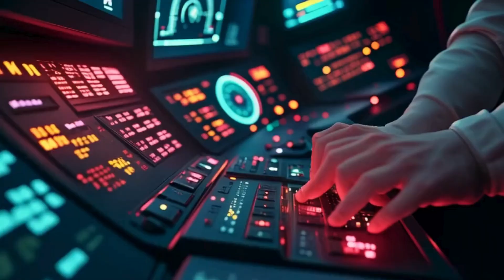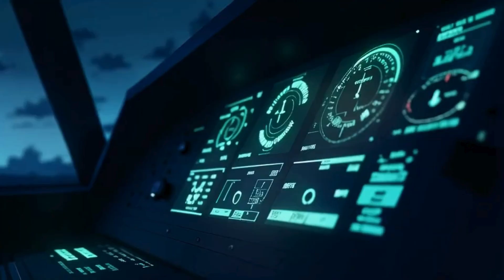What Lies Beyond the Event Horizon of a Black Hole?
Into the Abyss: A Daring Journey to the Edge of a Black Hole | CyberCrave

Experience the ultimate black hole adventure as we embark on a daring journey to the edge of space 🌌, unraveling the mysteries of a black hole and its event horizon 🕳️. Discover how the immense gravity of a black hole warps time and space 🚀, creating a cosmic phenomenon unlike anything else. Explore what lies beyond the event horizon 🌠 with groundbreaking theories ✨ and stunning visuals 🔭. This is more than an adventure—it's a deep dive into the universe’s greatest mystery. Are you ready to peer into the abyss? 🌟🪐💫